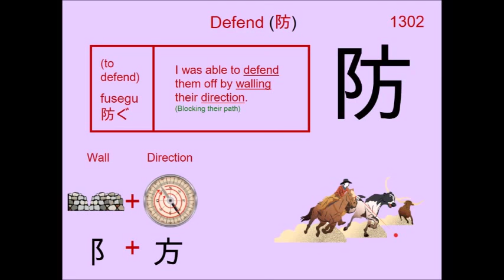Chinese Character 防 Defend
1302. 防 Defend : Japanese Kanji (Chinese character) composed of:
Radical : 阝Wall

Readings
Kun: ふせ.ぐ
On: ボウ

Phonetic: ? (?)

ward off, defend, protect, resist